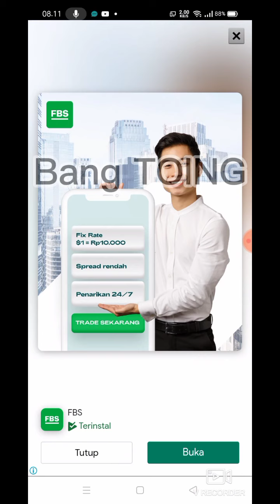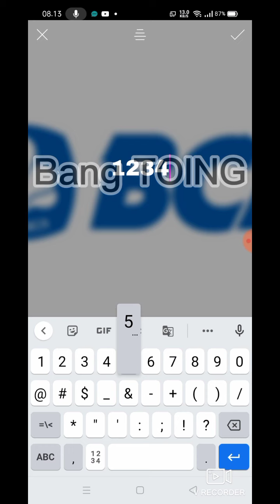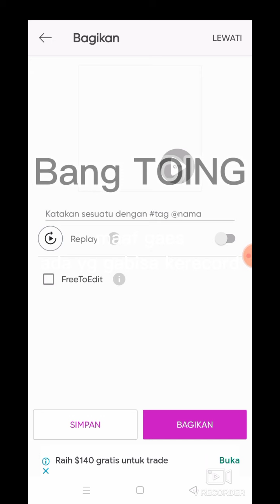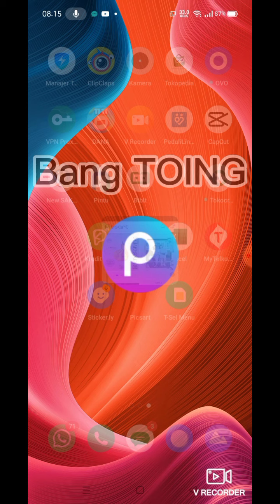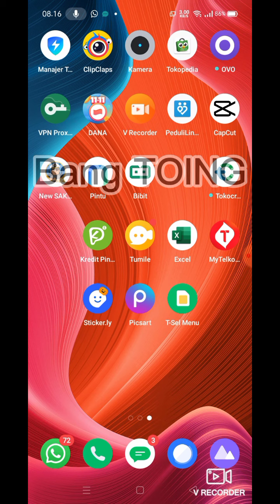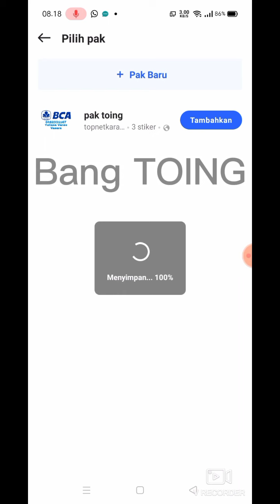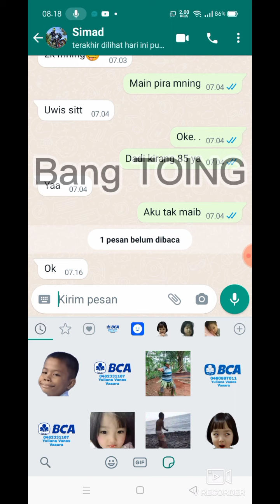cara bikin sticker no rekening di whatsapp